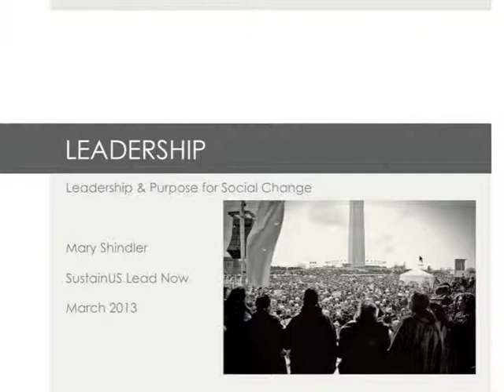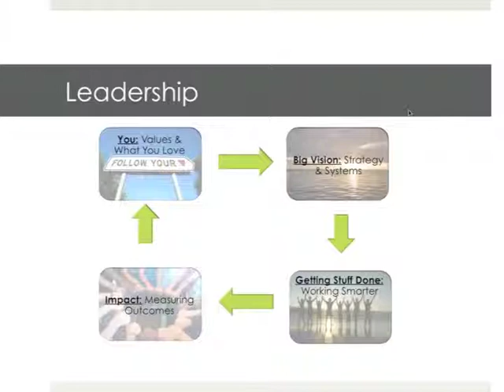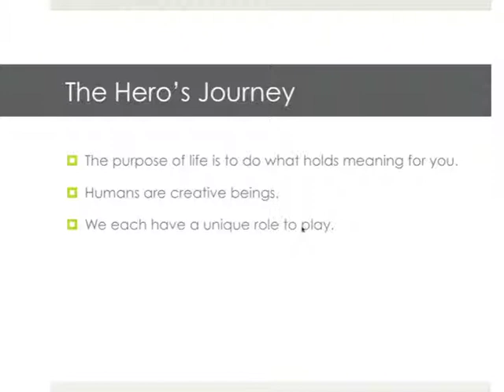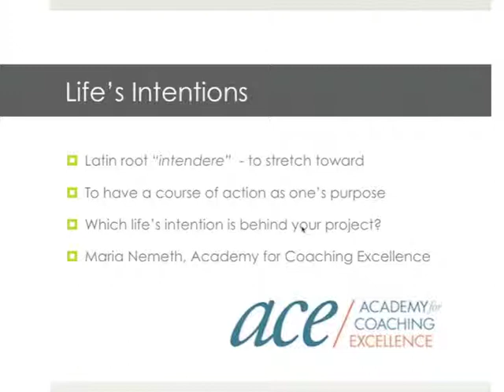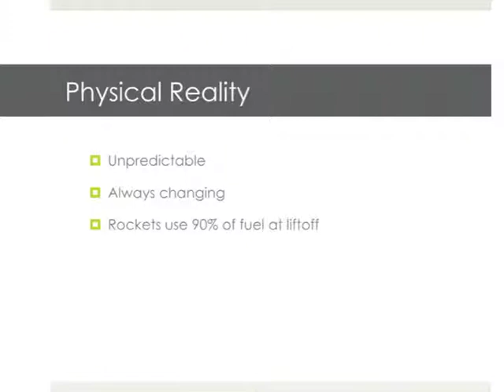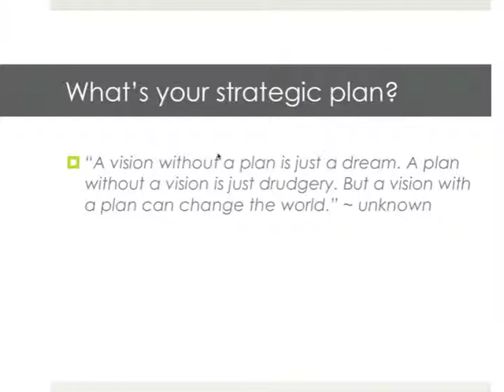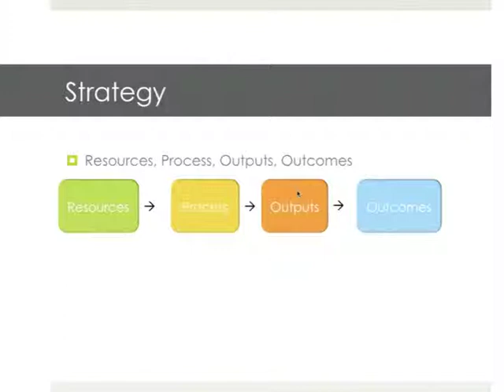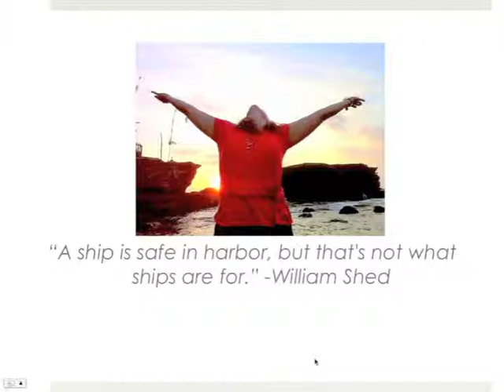Lead Now: Tips for maintaining strong leadership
Mary Shindler explores some of the strategies for maintaining leadership and preventing burnout. Whether you are working on a political campaign or getting a community iniative started these tips have universal applicability.

This training was part of the 2013 Lead Now Fellowship training series.

Lead Now is program of SustainUS. It is led by young people and works to empower other young people to become strong leaders to advance sustainable development. SustainUS is a youth-led non-profit in the US that promotes youth leadership for sustainable development from communities across the US to international policy negotiations at the United Nations, like the climate change, biodiversity, social development, and status of women conferences.